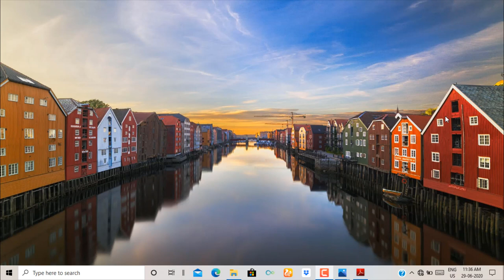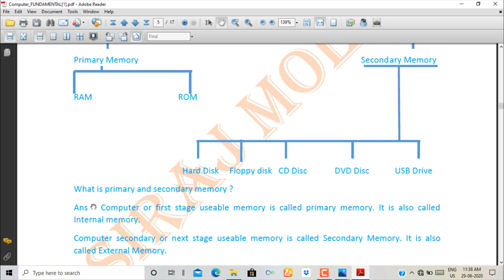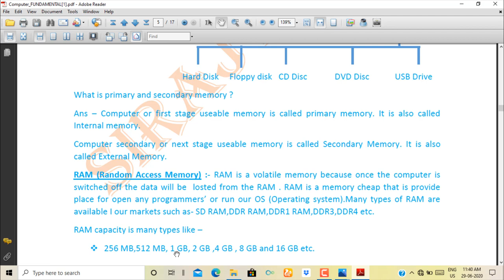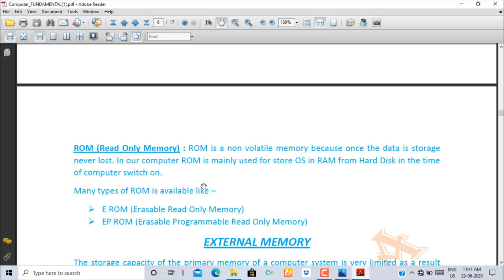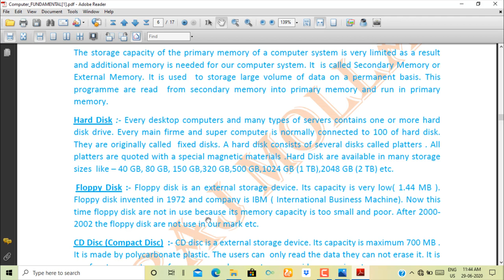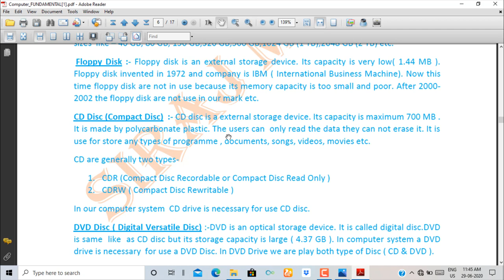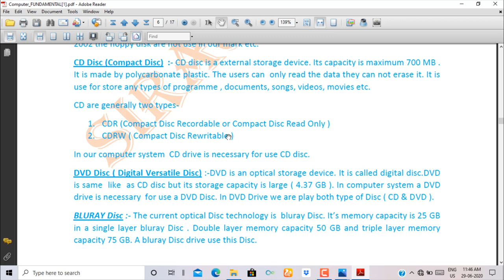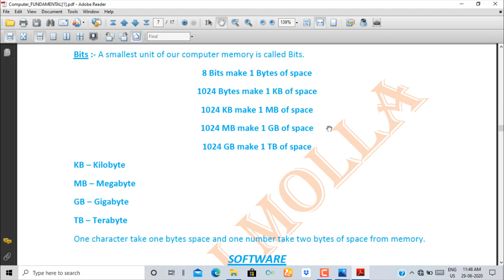কম্পিউটার বেসিক সম্পুর্ন বাংলায়।।কম্পিউটার মেমোরি ডিভাইস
Hi I am SIRAJ.In this Video I will discuss about Computer Basic Fundamental Part-3.